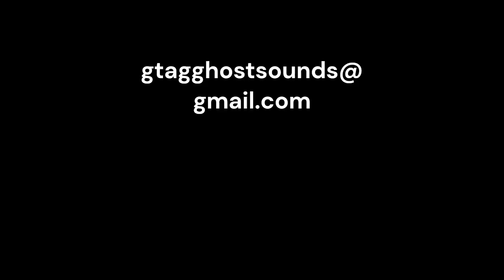!!!HELP!!!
Please comment recommendations
Please send your personal Gtag ghost videos to my Gmail